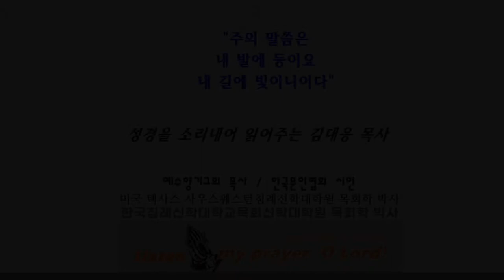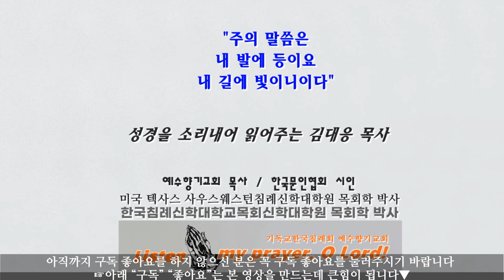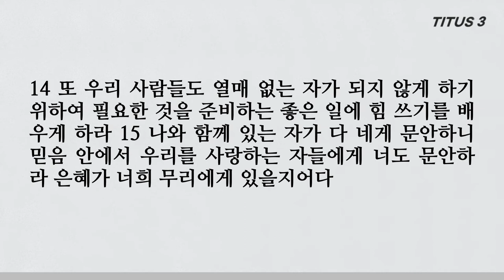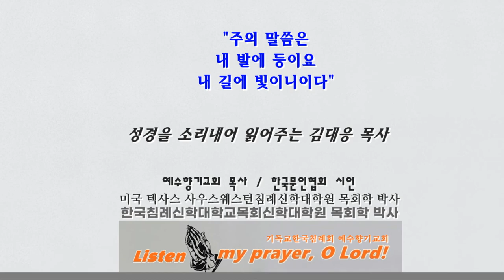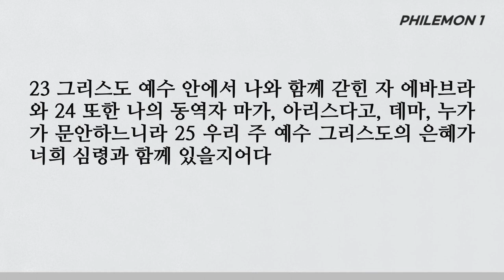하나님의 종이며 예수 그리스도께 택함받아 바울이 사도된 이유, 디도서전체와 빌레몬서